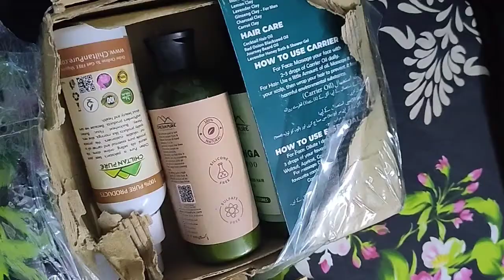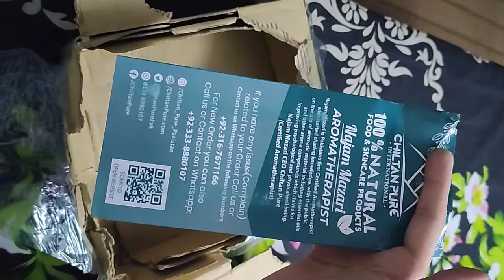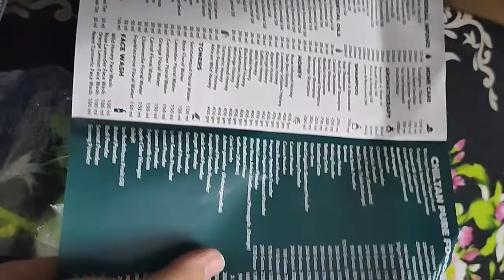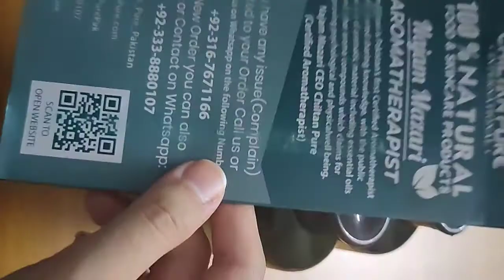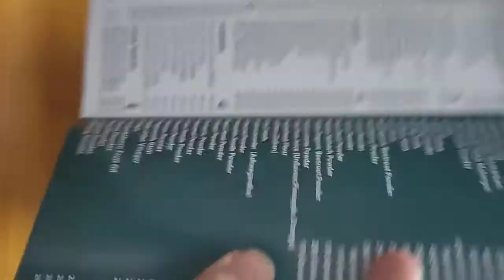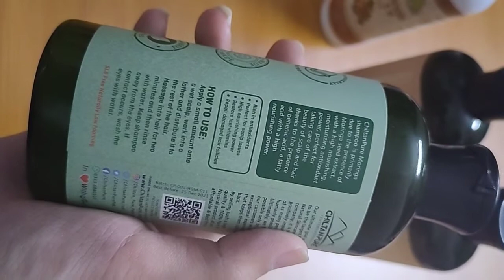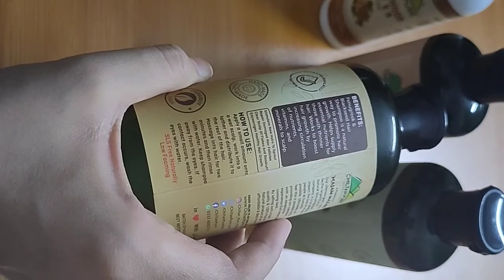Chiltan pure shampoo | EXPERIMENT TIME | Bad experience